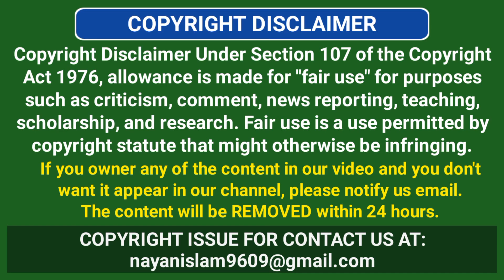কুকুর বিড়ালের মতো পোষ মানানো যায় ১০০ কেজি ওজনে এই বিশাল বড় সাপটিকে | Boa Constrictor Snake | Science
ভিউয়ার্স আজকে যে সাপটি সম্পর্কে আলোচনা করব এই সাপটির নাম বোয়া কনস্ট্রিক্টর। বোয়া কনস্ট্রিক্টর সাপটি oviparous প্রাণী। তাই এই সাপটি ডিম পাড়তে পারে। এদের প্রজনন শুরু হয় শীতকালে ও প্রজনন শেষ হয় বসন্ত কালে। এ সময় এই প্রজাতির পুরুষেরা স্ত্রীদের সাথে সঙ্গমের জন্য লড়াই করে এবং সঙ্গম সম্পন্ন হওয়ার পর এই প্রজাতির স্ত্রী সাপটি একসাথে ১০ থেকে ৬০ টি পর্যন্ত ডিম পাড়তে পাড়ে এবং এই ডিমগুলো ফুটে বাচ্চা বের হতে সময় লাগে 60 থেকে 80 দিন। মাতৃ বোয়া কনস্ট্রিক্টর সাপটি থেকে যে বাচ্চা জন্ম নেয়,  ঐ বাচ্চাটি লম্বায় ৮ থেকে ১৮ ইঞ্চি পর্যন্ত হয়। এই প্রজাতির সাপের বাচ্চারা এতটাই মারাত্মক হয় যে, জন্মের পরপরই এই বাচ্চা গুলো শিকার করতে শুরু করে। বোয়া কনস্ট্রিক্টর সাপটি বাচ্চা থেকে যৌন পরিপক্কতা অর্জন করতে সাধারণত দুই থেকে তিন বছর সময় লাগে...

If you own any of the content in our video and you don't want it appear in our channel, please notify us email. The content will be REMOVED within 24 hours.